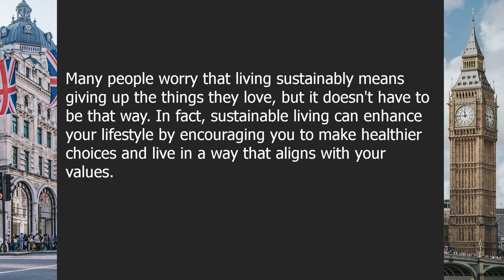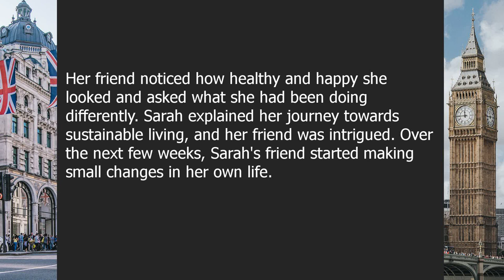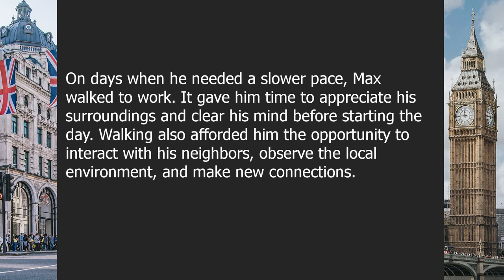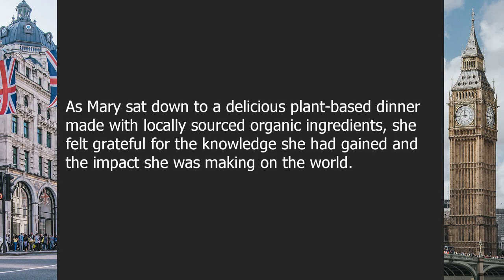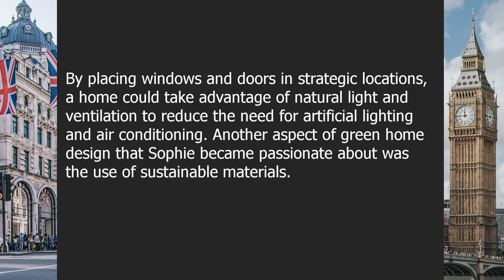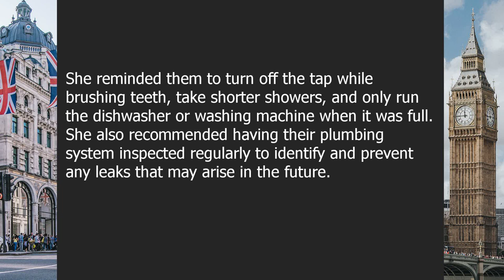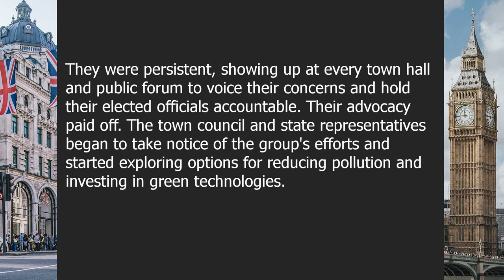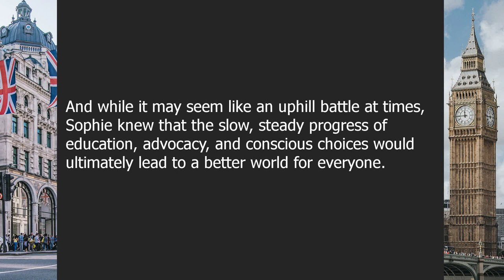Sustainable living | Beginner English Listening Comprehension for Practicing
About this video:

The Path to a Greener Future: Embracing Sustainable Living Practices

00:00-02:59 | Chapter 1: Introduction to Sustainable Living
02:59-06:39 | Chapter 2: The Benefits of Sustainable Living
06:39-10:06 | Chapter 3: Energy Efficiency in the Home
10:06-14:16 | Chapter 4: Sustainable Transportation
14:16-17:32 | Chapter 5: Eco-friendly Food Choices
17:32-21:12 | Chapter 6: Waste Reduction and Recycling
21:12-24:49 | Chapter 7: Green Home Design
24:49-28:08 | Chapter 8: Water Conservation
28:08-31:40 | Chapter 9: Sustainable Travel
31:40-35:23 | Chapter 10: Community Action and Advocacy
35:23-38:58 | Chapter 11: Embracing a Sustainable Lifestyle

Question answers:

Question 1: What is sustainable living?
Answer: Sustainable living refers to the practice of reducing one's carbon footprint and protecting the environment while still maintaining a comfortable lifestyle.

Question 2: What are the advantages of sustainable living?
Answer: The benefits of sustainable living include reduced environmental impact, cost savings on utility bills, and a healthier lifestyle.

Question 3: How can I make my home more energy-efficient?
Answer: You can make your home more energy-efficient by using LED lights, installing a programmable thermostat, and sealing leaks in your doors and windows.

Question 4: What are some sustainable transportation options?
Answer: Sustainable transportation options include biking, walking, taking public transportation, and carpooling.

Question 5: What are some eco-friendly food choices?
Answer: Eco-friendly food choices include choosing locally sourced, organic produce and reducing meat consumption.

Question 6: How can we reduce waste and recycle more?
Answer: We can reduce waste and recycle more by composting, using reusable bags and containers, and properly disposing of hazardous materials.

Question 7: What is green home design?
Answer: Green home design is the practice of building homes that are sustainable and have a reduced environmental impact.

Question 8: How can we conserve water?
Answer: We can conserve water by fixing leaks, using low-flow fixtures, and collecting rainwater for gardening.

Question 9: What is sustainable travel?
Answer: Sustainable travel is the practice of traveling while minimizing environmental impact and supporting local communities.

Question 10: How can we engage in community action and advocacy for sustainability?
Answer: We can engage in community action and advocacy for sustainability by organizing events, supporting local green initiatives, and contacting political representatives.

Question 11: How can we embrace a sustainable lifestyle?
Answer: We can embrace a sustainable lifestyle by making conscious choices in our daily lives, educating ourselves and others, and advocating for sustainability.